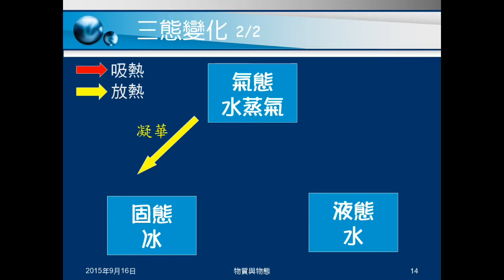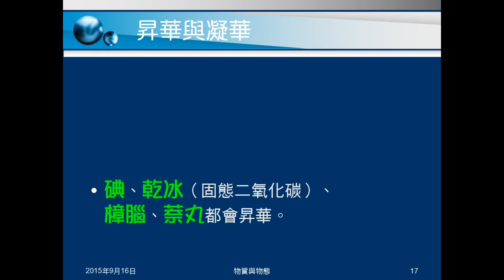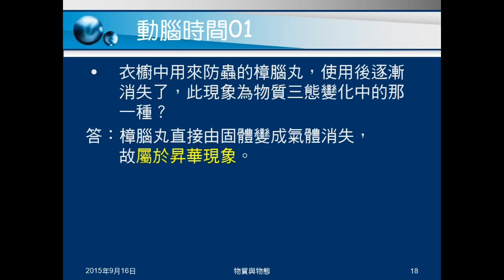104學年國二理化＿物質的世界04：熔點沸點；蒸發沸騰；昇華凝華；動腦時間01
說點熔點與沸點，介絡蒸發與沸騰的不同，介紹昇華與凝華，及會昇華的物質。動腦時間01問樟腦消失的原因。